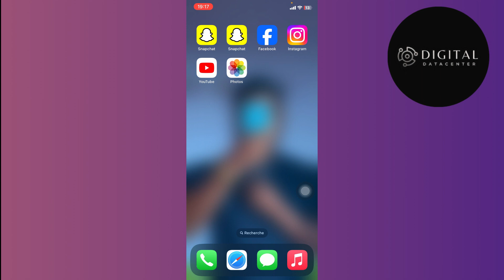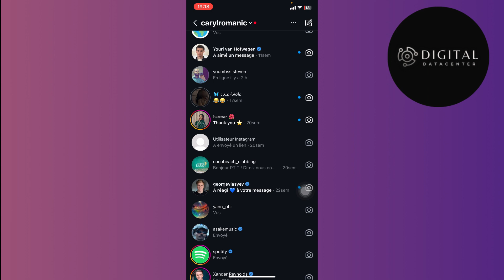Comment Supprimer Les Messages Sur Instagram Définitivement ( 2025 )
Dans cette vidéo , je vais te montrer Comment Supprimer Les Messages Sur Instagram Définitivement .

Je te montre dans cette vidéo Comment Supprimer Les Messages Sur Instagram Définitivement.

A la fin de cette vidéo , tu sauras Comment Supprimer Les Messages Sur Instagram Définitivement.

À BIENTÔT 😉